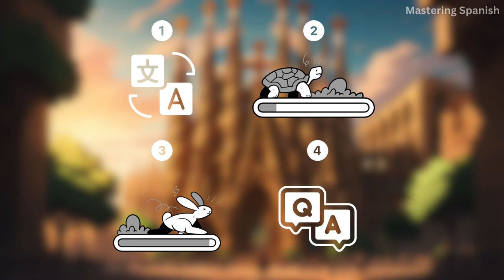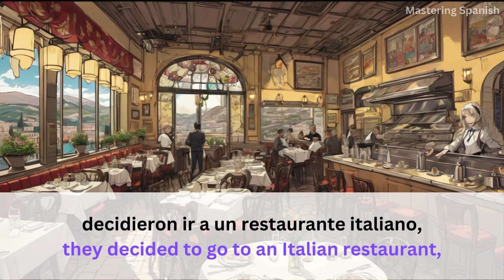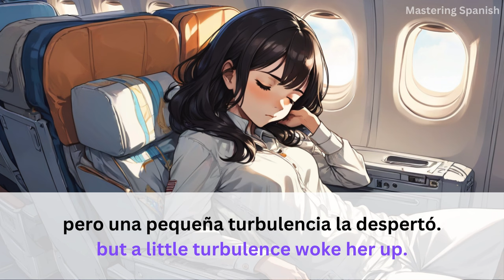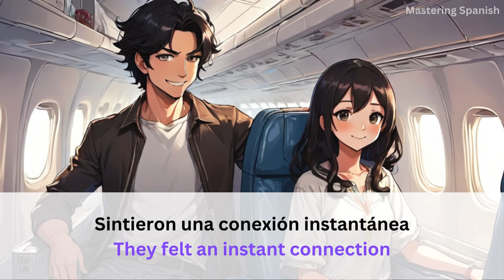Understand Spanish with a short story | Spanish for Beginners A1 - A2 | Learn Spanish while sleeping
Start understanding Spanish with a simple story for beginners. In this lesson, we will listen to Valeria and Luis’s night at a restaurant. This story is perfect for beginner spanish learners and intermediate spanish learners as it helps you to improve your spanish through stories in a fun and fast way. The story comes with English Spanish translation and useful daily life vocabulary that will help you to speak and understand Spanish naturally, effortlessly and as a native.

The story uses comprehensible input. It is a bilingual story for beginners and it comes with subtitles so you can listen and read at the same time. You will improve your listening and you will learn to communicate as a native speaker.

With this format, you can learn Spanish while sleeping, commuting, walking, or doing household chores.

Listen to each story, learn new useful words, and get better at the Spanish language!

I hope you enjoy the story and Happy Spanish learning!

Timestamps:
0:00 Intro
0:47 Story in Spanish with English translations
9:00 Story in Spanish only at a slow speed
14:20 Vocabulary and Cognates
16:51 Story in Spanish only at a normal speed
19:15 Comprehension questions
19:48 Conclusion